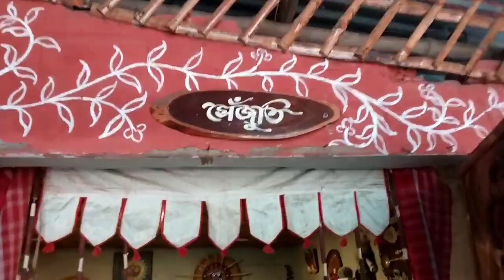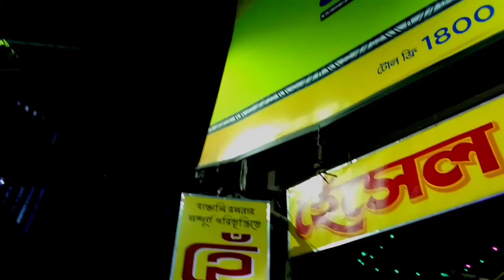||Hensel Restaurant|| ||Best Restaurants in Howrah|| ||Pure Bengali thali in cheapest price||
নমস্কার বন্ধুরা আমি তোমাদের প্রিয় ব্লগার সায়ন্তন। হেঁসেল রেসটুরেন্ট মানে হচ্ছে একটা খাওয়া-দাওয়ার ব্যাপার কিন্তু তার সাথে এত সুন্দর আম্বিয়ান্স যেটা কিন্তু মনে ধরে রাখার মতো ছোট ছোট হাতের কাজ তার সাথে কিছু কালেকশন করা কাজ সবকিছু মিলিয়ে মিশিয়ে এক অভূতপূর্ব কোলাজের সৃষ্টি করেছে।

Hesel Restaurant Menu:
prawn cutlet: 125/-

fish thali: 170/-( rice daal jhuri aloo Bhaja simer Jaal fulkopi tarkari Doi pona chutney )

Golda chingri malai curry: 250/-

vetki bhapa: 250

crab curry: 250/-

Location: Kadamtala Bus stand Howrah
Restaurant: Hensel Restaurant